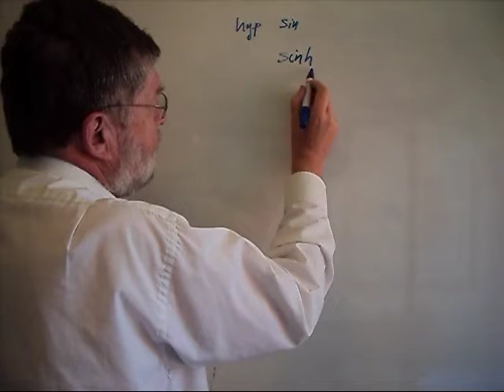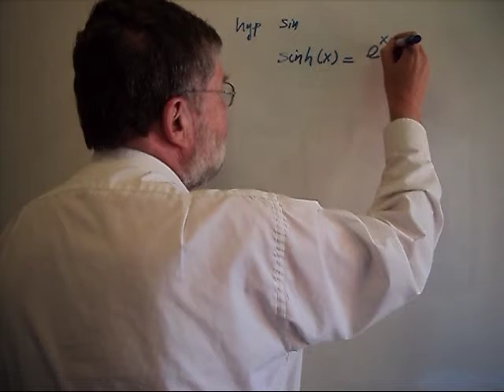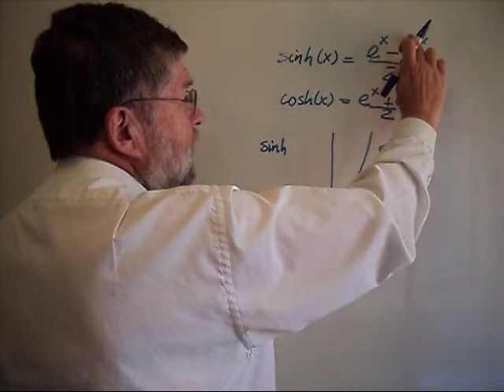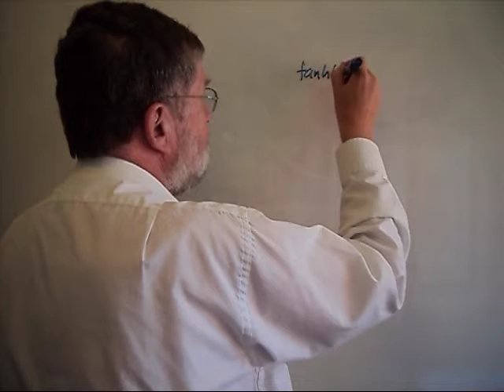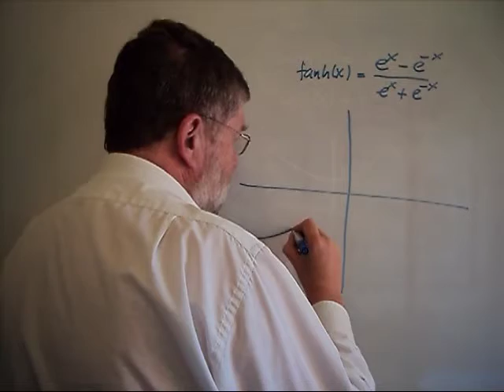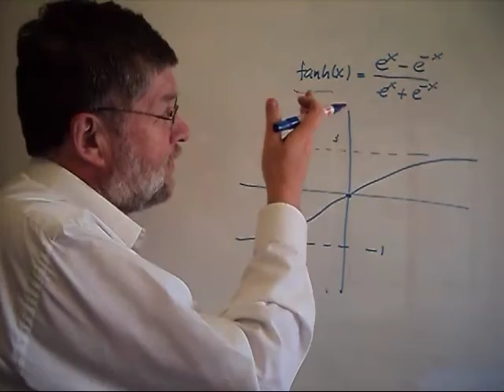ESME010 2 Funciones 7 Funciones Hiperbólicas